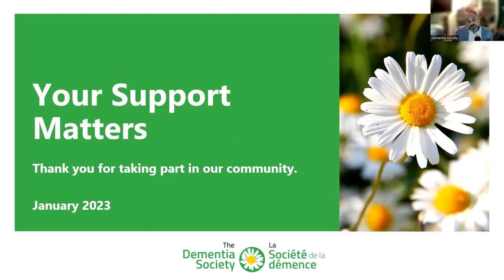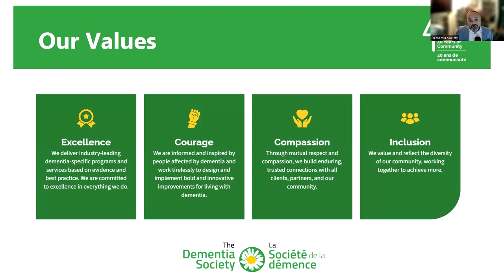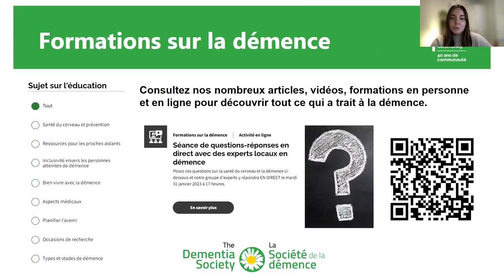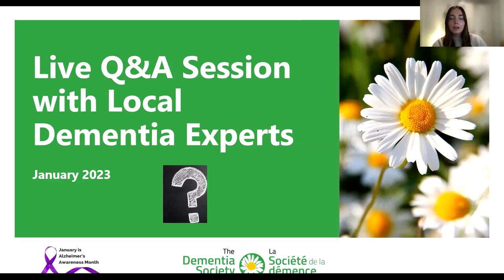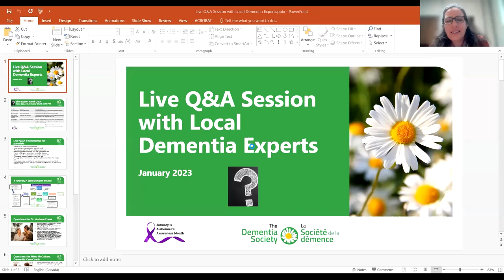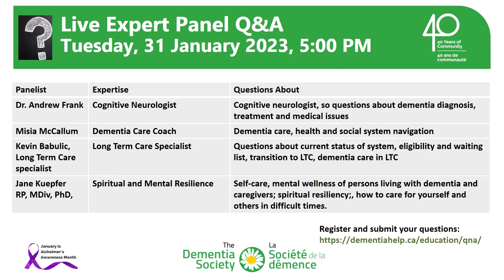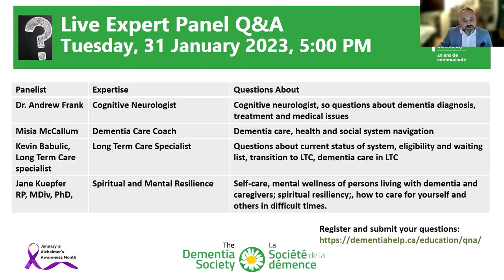Live Q&A Session with Local Dementia Experts Jan 31 23